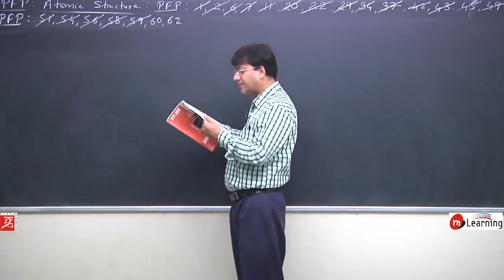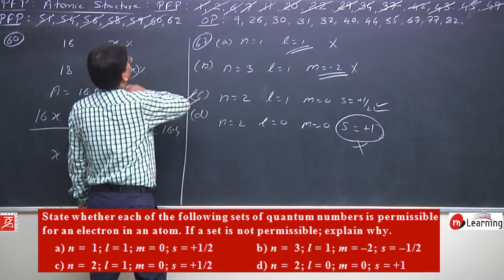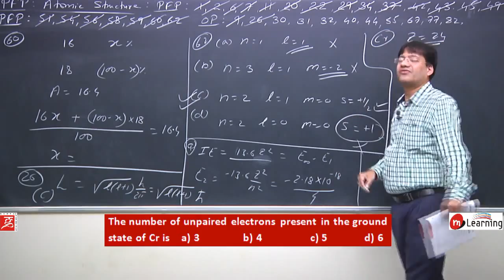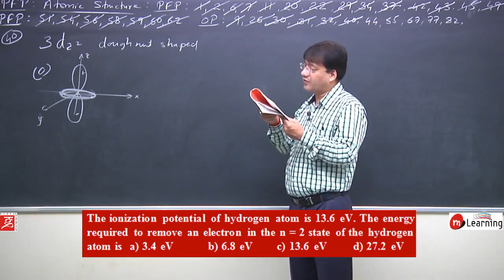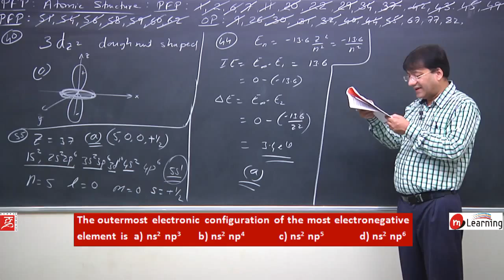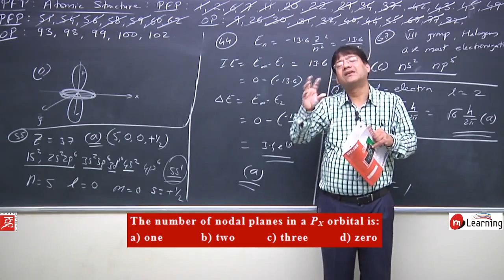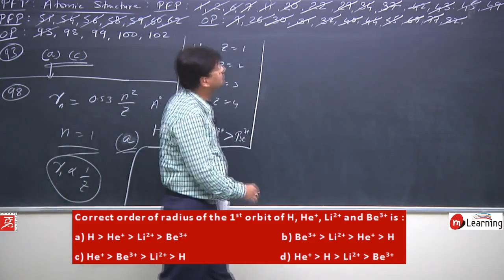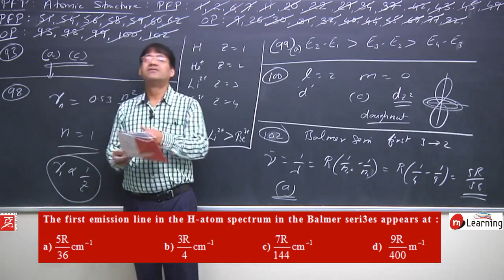IIT JEE problems on Atomic Structure - 37 For Class 11th